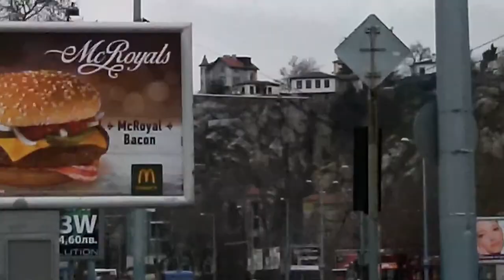A MEETING IN PLOVDIV - 03/05/15 - 1678